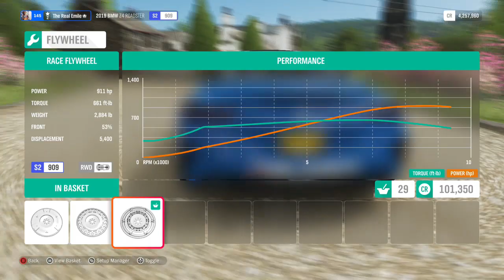Forza Horizon 4: Silly Car Showdown - The New BMW Z4 V10 - Emile